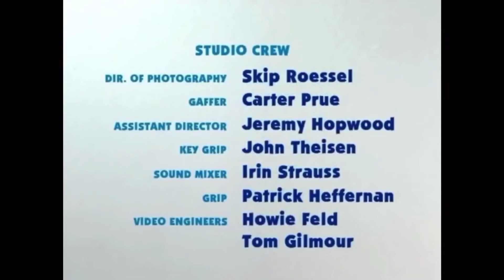Blue’s Clues Colors Everywhere Ending and Closing Credits Change Speed 0.85